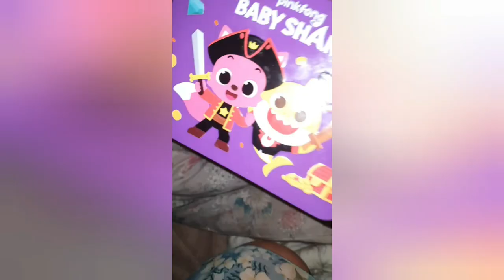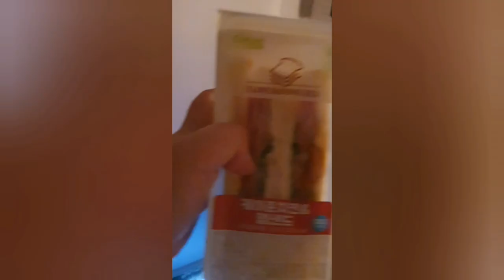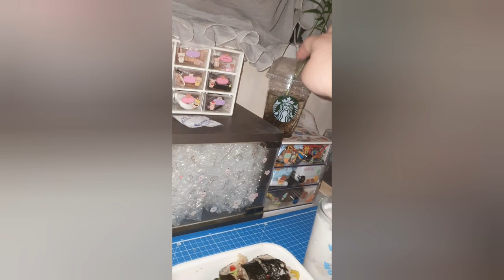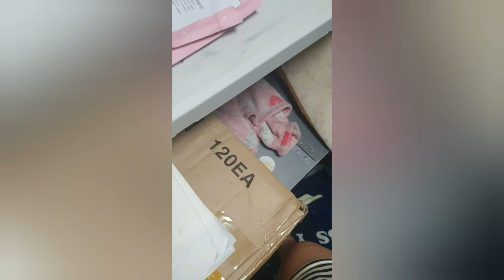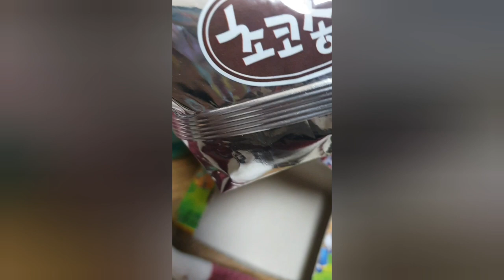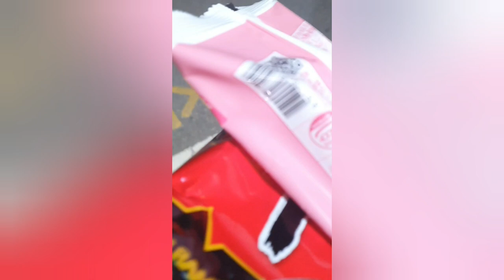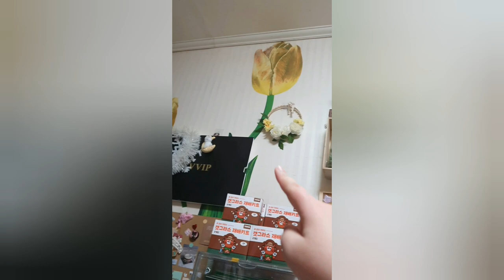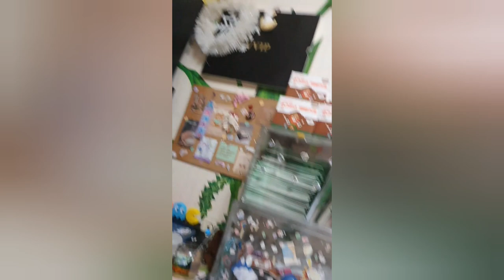먹기만 하는 평범한